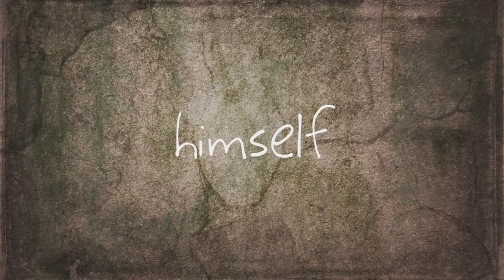Minecraft Nomad E6 - Icy Wasteland